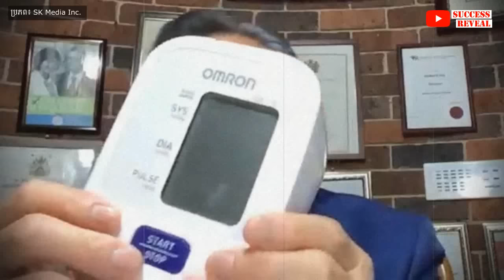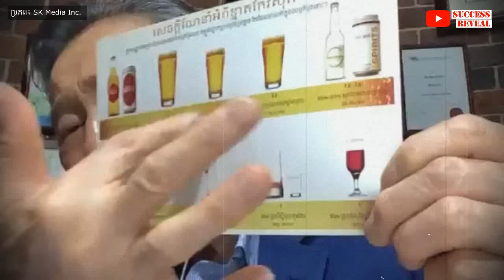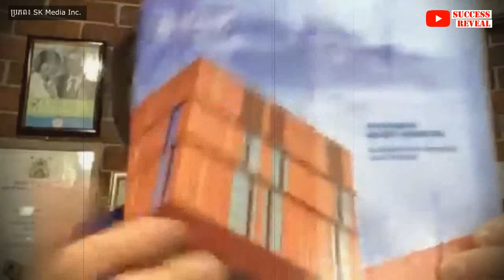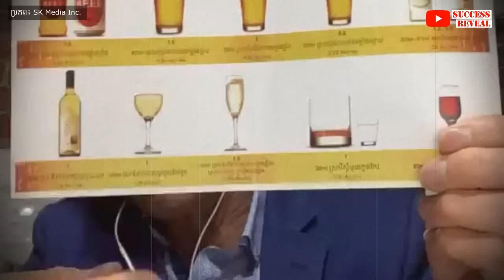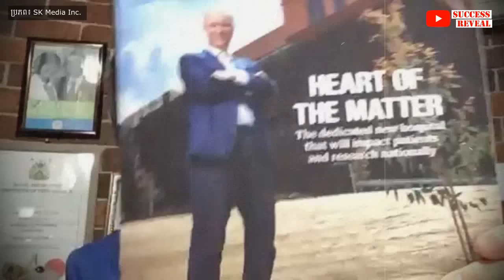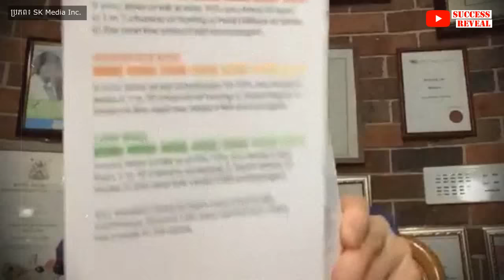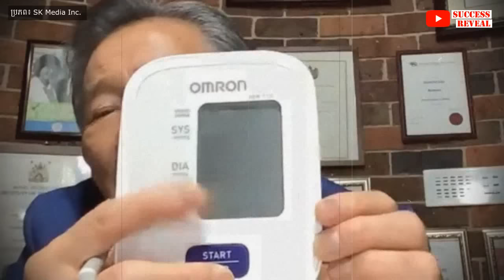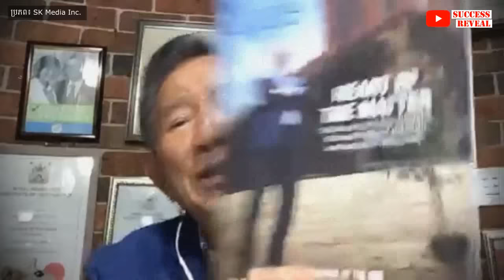រោគសម្ពាធឈាមខ្ពស់ (លើសឈាម) អាចសម្លាប់យើងដោយមិនដឹងខ្លួន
នៅក្នុងវីដេអូនេះខ្ញុំនឹងបង្ហាញអំពី រោគសម្ពាធឈាមខ្ពស់ (លើសឈាម) អាចសម្លាប់យើងដោយមិនដឹងខ្លួន , SUCCESS REVEAL

ជំងឺលើសឈាម ឬជំងឺលើសសម្ពាធឈាម គឺជា ការកើនឡើងនៃសំពាធឈាមលើសពី កំរិតធម្មតា (ដឹងបានតាមរយះម៉ាស៊ីនវាស់សំពាធឈាម) ដែលវាអាចផ្តល់ផលប៉ះពាល់ទៅលើជញ្ជាំងសសៃឈាមនៃសរីរាង្គផ្សេងៗ ជាពិសេសសរសៃឈាមបេះដូង និងសរសៃឈាមខួរក្បាល។ ជំងឺលើសឈាម ត្រូវបានទទួល ស្គាល់ថាជាឃាតករសំងាត់ ដែលអាចសំលាប់យើងបានគ្រប់ពេលវេលា។

បេសកកម្មរបស់យើងខ្ញុំគឺចែករំលែកចំណេះដឹងសុខភាពដល់ប្រជាជនកម្ពុជា
.: ហេតុអ្វីបានជាយើងបង្កើតឆាណលនេះឡើង :.
១. ដើម្បីជាឯកសារចំនេះដឹងសុខភាព
២. អាចអោយប្រជាជនកម្ពុជាទទួលបានចំណេះដឹងគ្រប់ពេលវេលា គ្រប់ទីន្លែង
២. ជាបណ្ណាល័យសុខភាពសម្រាប់ប្រជាជនកម្ពុជា

យើងខ្ញុំសង្ឃឹមថាវីដេអូក្នុងឆាណលនឹងបានជាប្រយោជន៍ដល់ប្រជាជនកម្ពុជា។